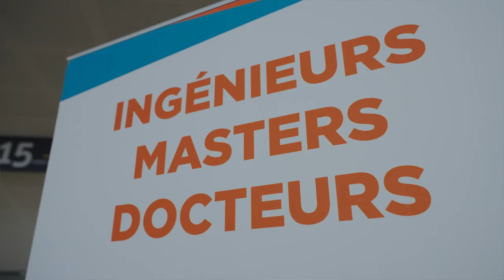UTBM Graduation 2023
Retour en images sur les diplômés de la 23e Cérémonie
de remise des diplômes de l'UTBM
Samedi 18 novembre 2023
Axone de Montbéliard

© UTBM @TimeprodTv